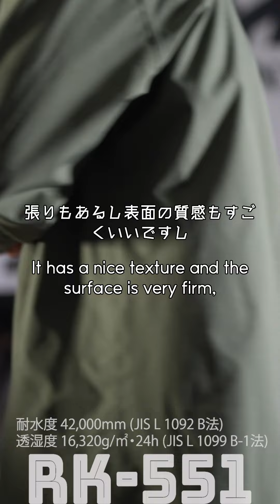梅雨の大雨にも対応できるモッズコートRK-551 3レイヤー生地 耐水度42,000mm透湿度16,000 g/㎡・24h以上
梅雨の大雨にも対応できるモッズコートRK-551

普段使いできる高い質感を持つ3レイヤー生地
耐水度42,000mm透湿度16,000 g/㎡・24h以上(JIS L 1092 B法)を確認
耐久超撥水加工と前たて仕様により過酷なバイク使用環境に対応します